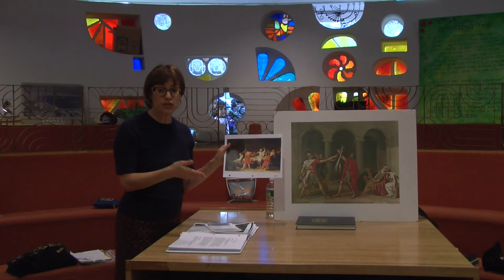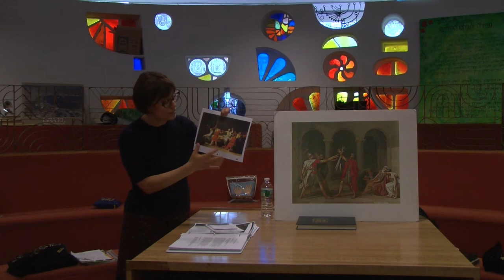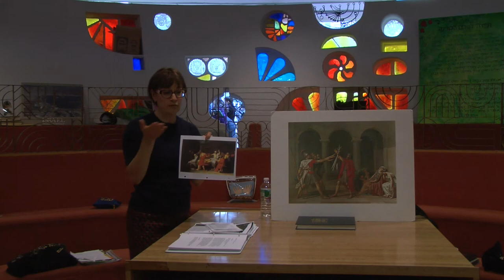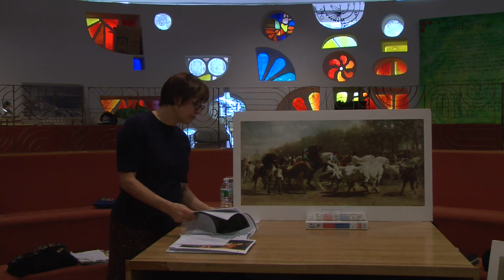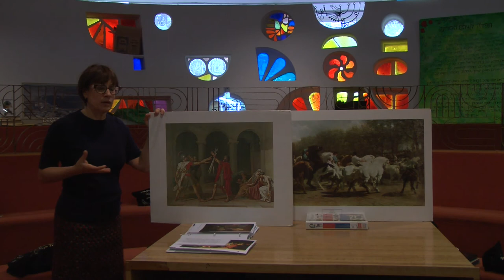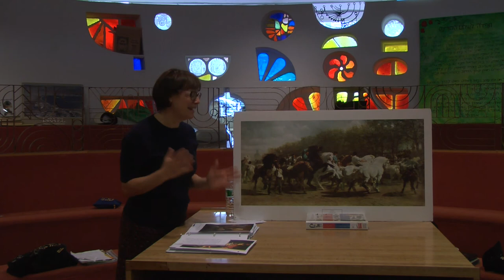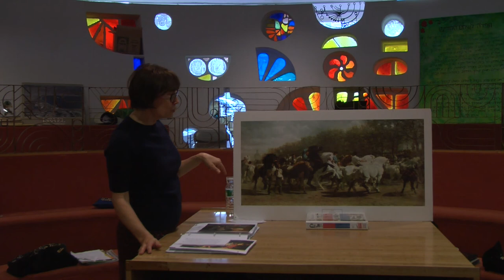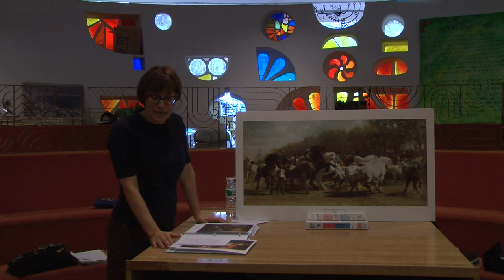Learning to Look